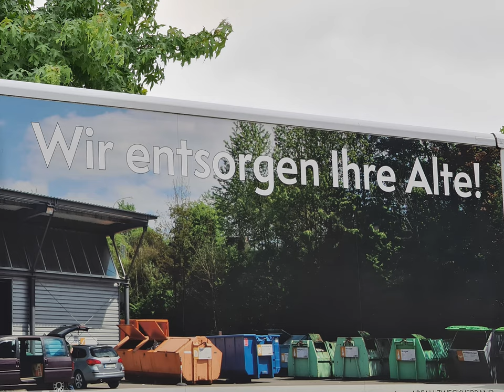[4000x3000p60] "Wir entsorgen Ihre Alte!"-Aufschrift des AZV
Slogans polarisieren und soft oft doppeldeutig. Dieser Slogan des Abfallzweckverbandes Stadt und Landkreis Hof könnte jedoch nach hinten losgehen. Hier ist zwar mit der "Alte[n]" die Waschmaschine gemeint, jedoch ist "Alte" auch eine dysphemistische Bezeichnung mit der Ehefrau. So oder so könnte die Aufmerksamkeit da sein. Viel Spaß!

Abbildung auf Fahrzeug von Abfallzweckverband Stadt und Landkreis Hof, Handeln gemäß der Panoramafreiheit.